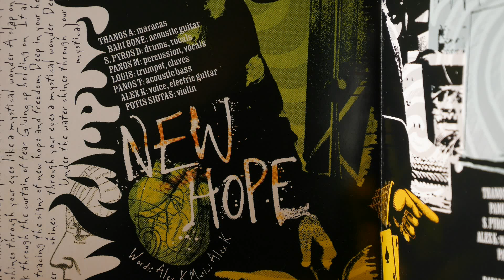02. Lost - Brotherhood Of The Dog - THE EARTHBOUND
The Earthbound, from their third album “Brotherhood Of The Dog”.
Sirius Rec. 2004